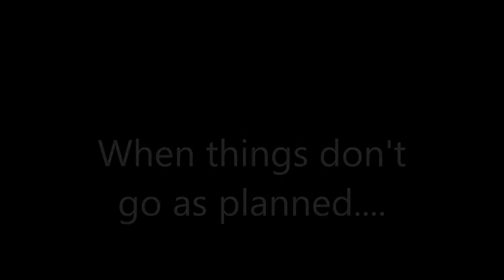When things don't go as planned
Sledding, when things don't go as planned...getting unstuck with Snobunje Cobra